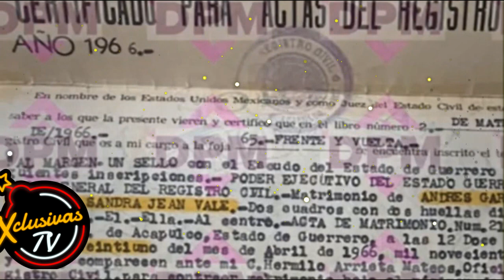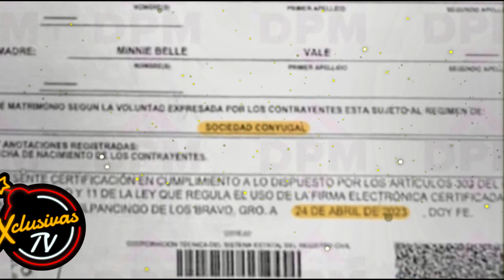Muestran a la verdadera heredera de Andrés García y no es Margarita Portillo ¡Giro Inesperado!